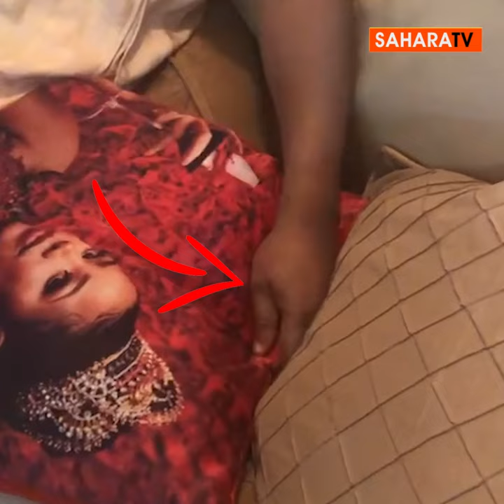CAUGHT ON TAPE: New Video Footage Further Proves Fani-Kayode Threatened Domestic Staff With Hammer